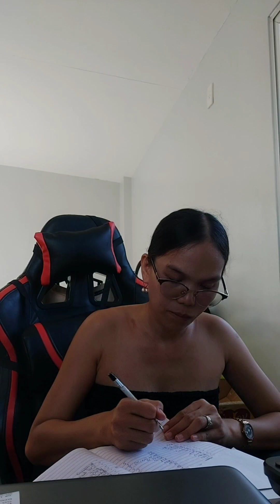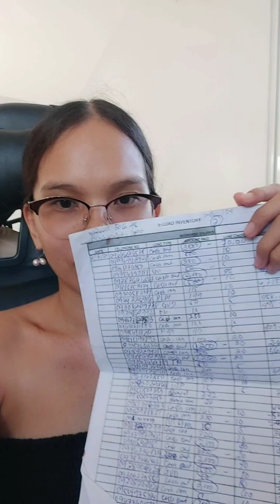PAANO NGA BA MAG-BUDGET AT MAKAPAG-IPON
Hirap ka na ba kung paano pagkasyahin ang budget for 1 month? 😊